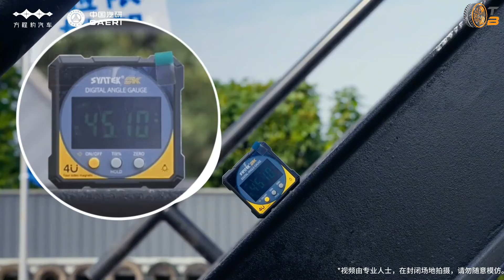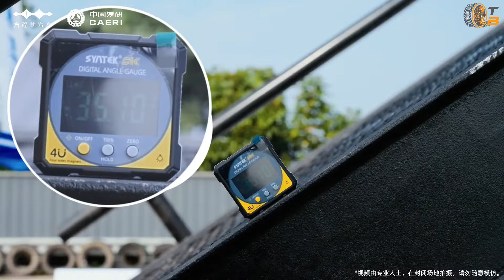2025 BYD Leopard 8: der "Violent Mode" im Einsatz | +700 PS SUV der Superlative | die Fakten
Der BYD Leopard 8 ist nicht einfach nur ein SUV – er ist ein Statement. Mit über 700 PS, einem 2,0-Liter-Turbomotor und zwei Elektromotoren kombiniert er beeindruckende Leistung mit moderner Technologie. Sein "Violent Mode" entfesselt die volle Kraft, selbst bei niedrigen Geschwindigkeiten, und macht ihn zu einem echten Kraftpaket auf der Straße und im Gelände.

Dieses SUV ist nicht nur schnell (0-100 km/h in unter 5 Sekunden), sondern auch praktisch. Mit bis zu 7 Sitzen, einem futuristischen Cockpit und einer elektrischen Reichweite von über 100 km verbindet er Leistung mit Komfort. Preislich startet der Leopard 8 bei rund 73.000 € und bietet ein unschlagbares Preis-Leistungs-Verhältnis für SUV-Fans.

Lust auf mehr Infos? Im Video erfährst du alle Details zu diesem SUV der Extraklasse!